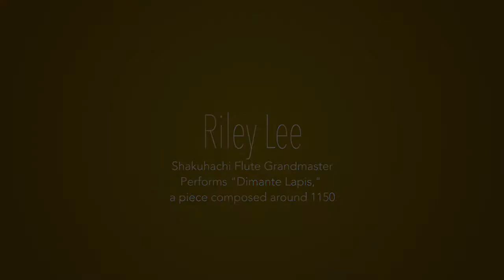Shakuhachi Flute Grandmaster Performs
June 24, 2018: Riley Lee, Shakuhachi flute grandmaster performs a piece called "Dimante Lapis," a piece composed around 1150, during the Sunday service in the Dome at Sunrise Ranch, Loveland, Colorado.

Visit: SunriseRanch.org